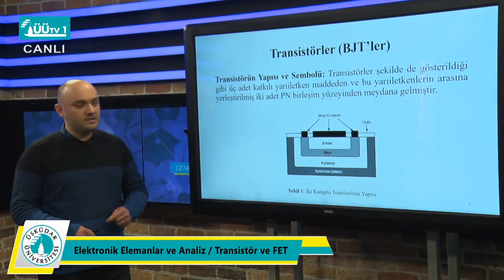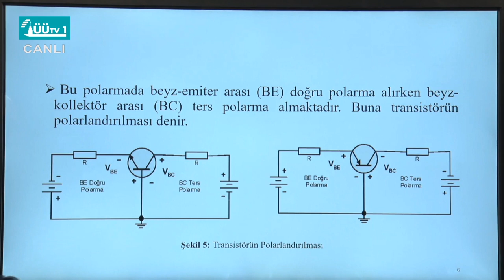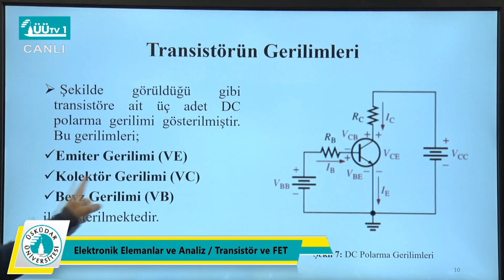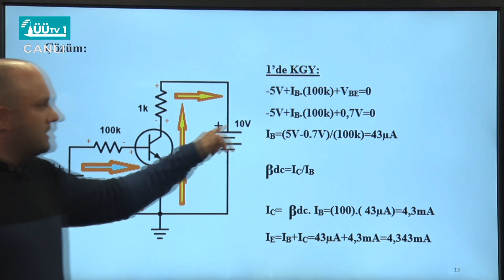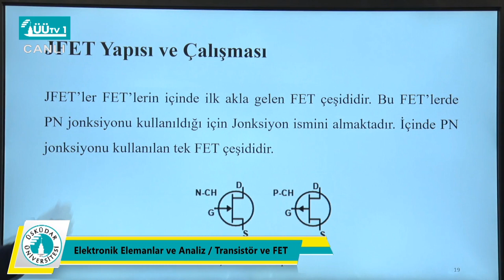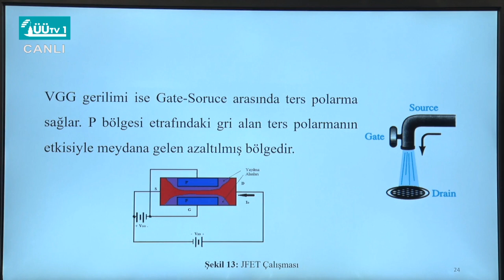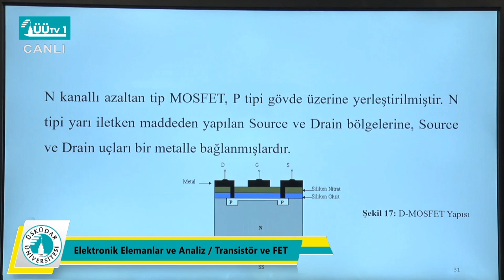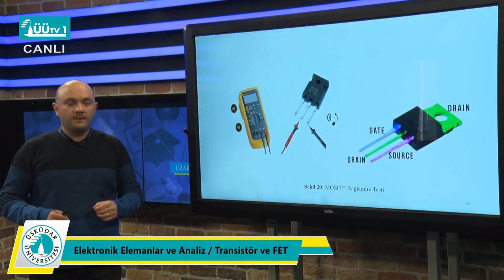Sağlık Meslek Yüksek Okulu Uzaktan Eğitim Dersleri - Transistör ve FET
Sağlık Meslek Yüksek Okulu Uzaktan Eğitim Dersleri